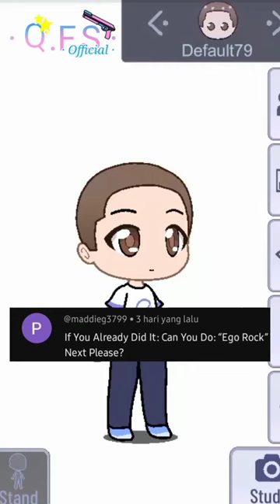Turning Vocaloid songs into gacha OC || part 33